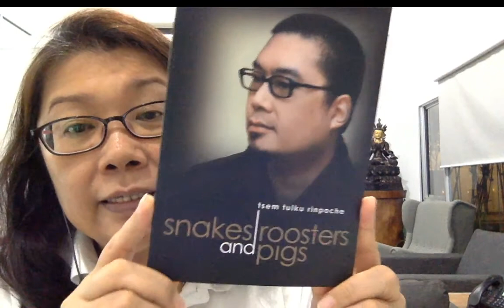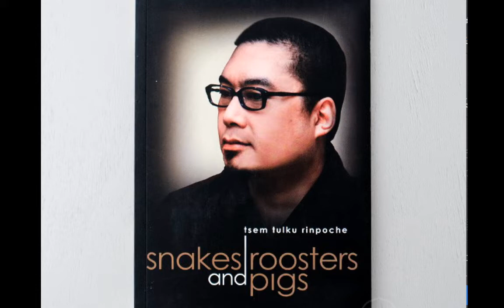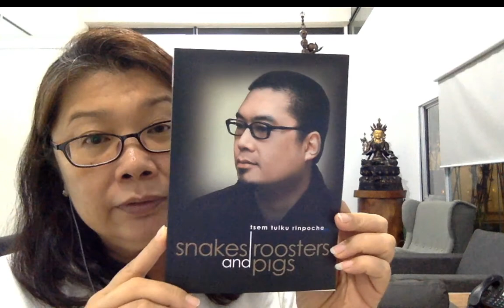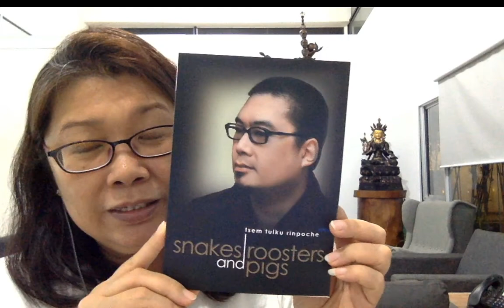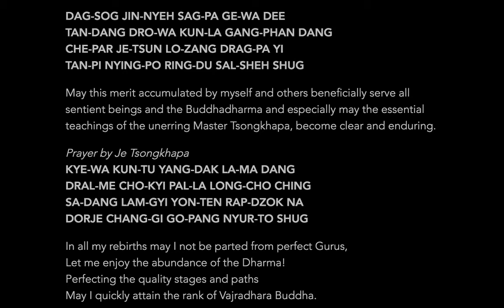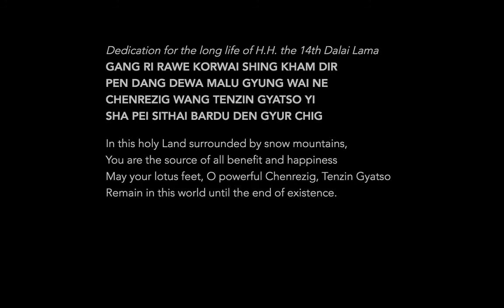Snakes Roosters And Pigs: Short Biography and Editors' Introduction (29th January 2020)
In this Facebook Live video, I shared on "Snakes Roosters And Pigs: Short Biography and Editors' Introduction"